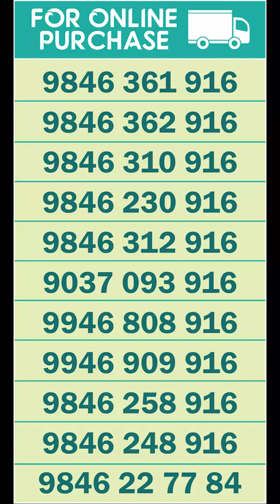18 PAVAN WEDDING SET | EDAPPALLY SHOP | 9946909916 | BOOKING | NAKSHATHRA 916 GOLD AND DIAMONDS